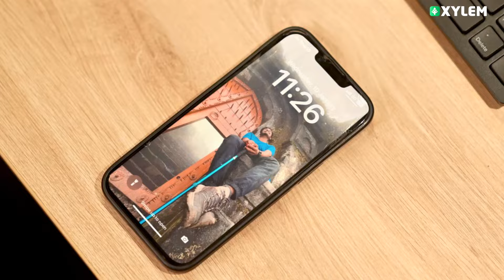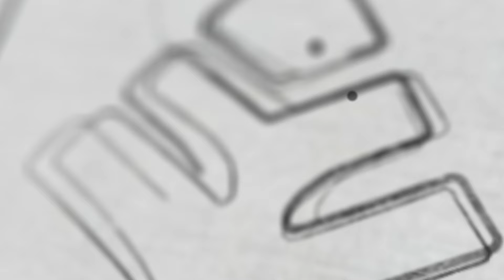Astra End Game Batch ൽ ഇനി ജോയിൻ ചെയ്യാൻ പറ്റുമോ..?? | Xylem SSLC